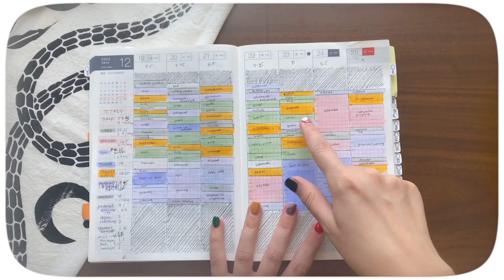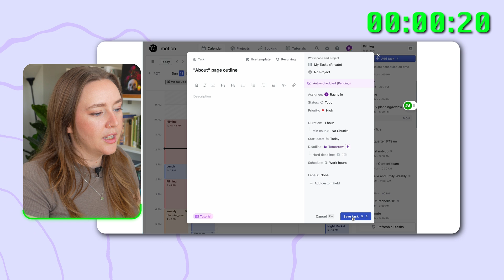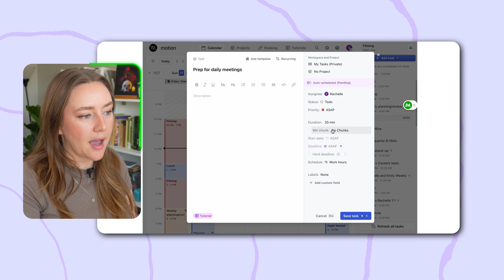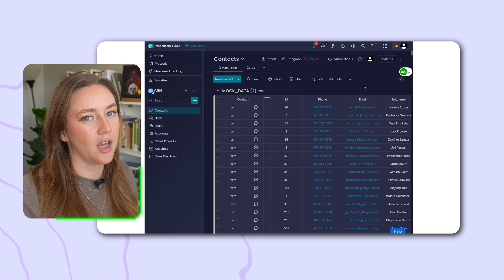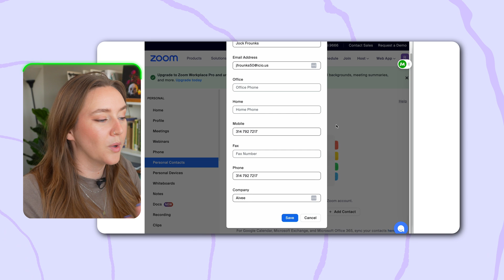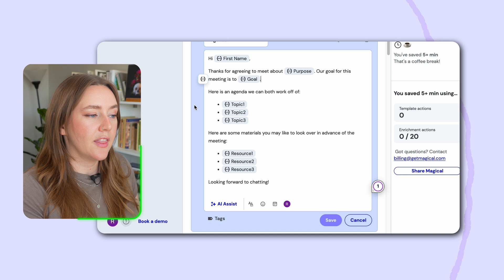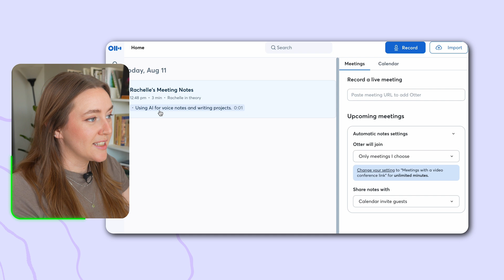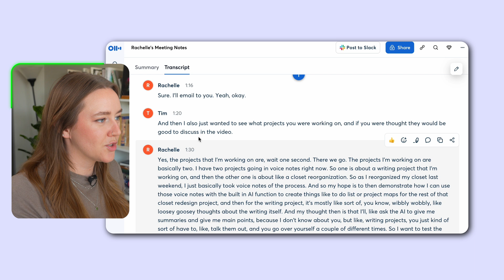Automate the Bullsh*t and Focus on What ACTUALLY Matters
📕 Video Chapters:

00:00 intro
00:49 calendar
02:32 data entry
04:30 email
06:13 meetings
07:49 recap

Otter AI: otter.ai